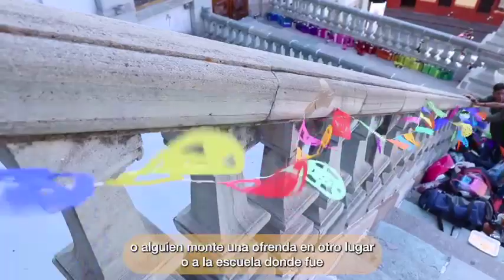Entre Abejas UG - Entrevista Mtro. Jesús Borja sobre la Ofrenda Monumental UG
En EntreAbejasUG, platicamos con el Mtro. Jesús Antonio Borja Pérez sobre la Tradicional Ofrenda Monumental UG, la cual se coloca en las escalinatas del Edificio Central.